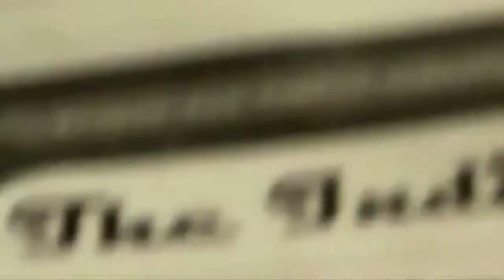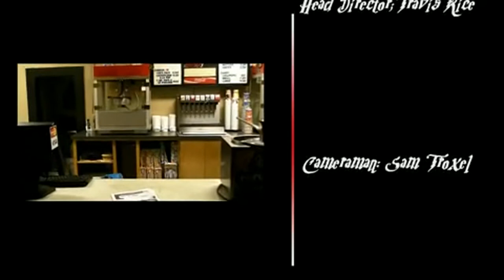A Halloween Movie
The movie that started it all. Just in time for Halloween, three friends encounter a ghost.

From Area 23 Productions comes "A Halloween Movie",
Staring Adam D'Josey, James Kaminski, and Travis Rice.
Also Featuring Sam Troxel, and Morgan Rose.